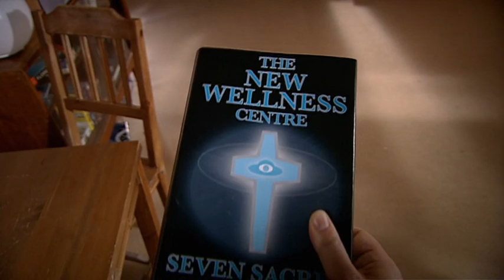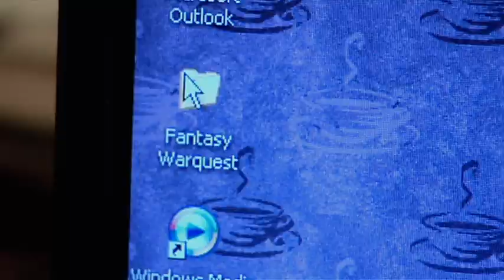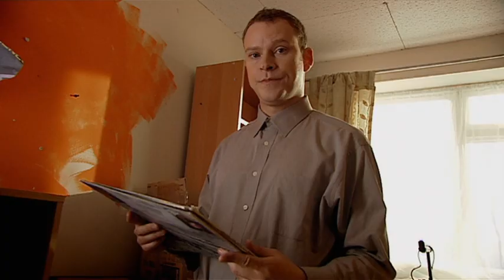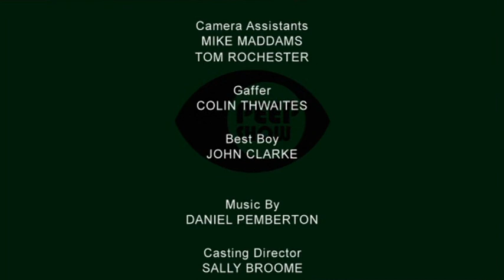Peep Show S05E06 Mark's Women